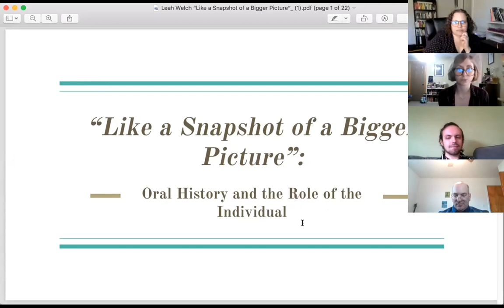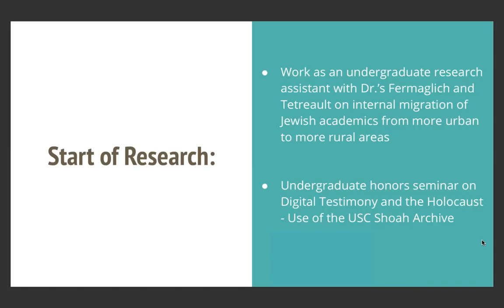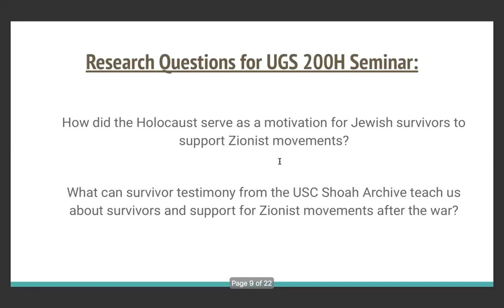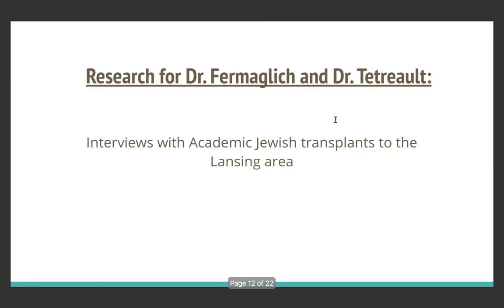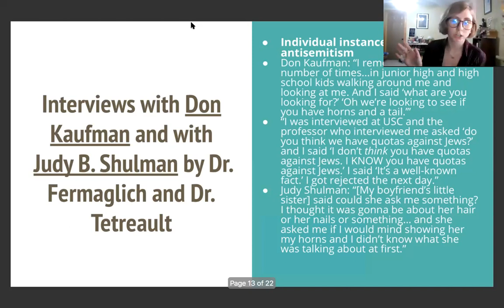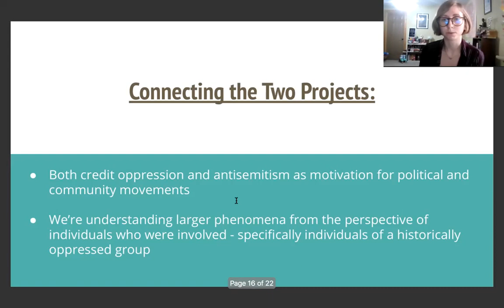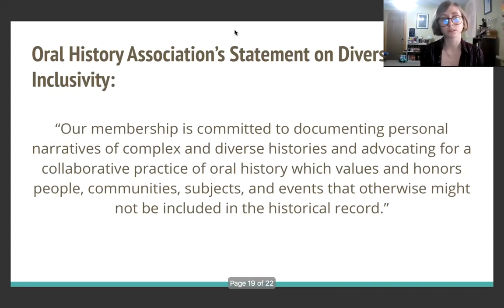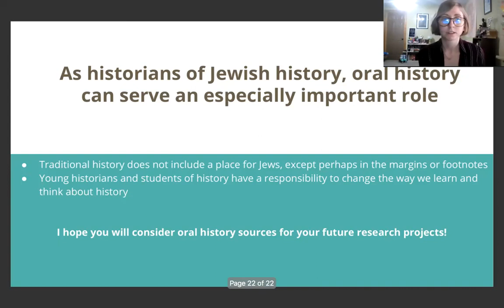Undergraduate Student Research Conference: Panel 2 Continued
Panel 2 Oral History and American Jewish Experiences
Discussant: Professor Amy Simon
Joshua Montgomery-Patt - “Skokie Jews’ Experiences Surrounding the 1977 Attempted Nazi March”
Leah Welch - “Like a Snapshot of a Bigger Picture: Oral History and the Role of the Individual”